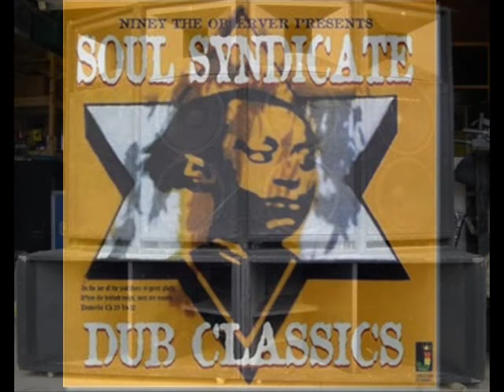the observer meets the soul syndicate take a trip dub